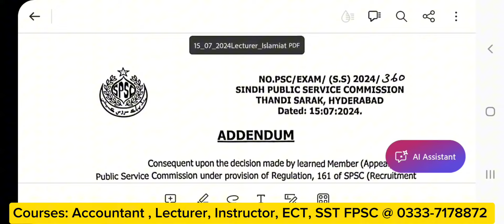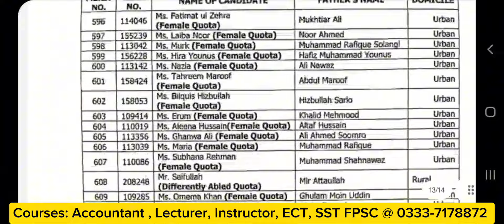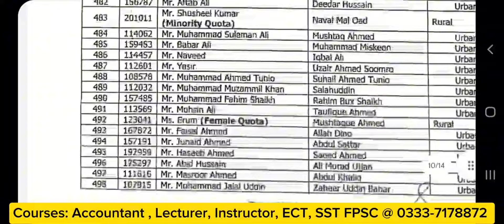SPSC Results? || Some Errors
LECTURER BPS-17 Test Preparation. Complete course Preparation for the following Subjects is available.

1. English
2. Physics
3. Chemistry
4. Zoology
5. Mathematics
6. Islamic Studies
7. ISLAMIC CULTURE
8. Urdu
9. Pakistan Studies
10. Computer Science
11. Education
12. Biology
13. Botany

Note : You can also join the Zoom live classes for Accountant BPS-17.

More courses of SST BPS-17 by FPSC, Assistant BPS-16 by SPSC, Clerk by IBA STS, Sindh Assembly Jobs by PTS, Early Childhood Teacher Jobs, Trained Graduate Teacher BPS-16, Subject Specialist BPS-17, Assistant Director FPSC, CSS English Essays and English Composition.